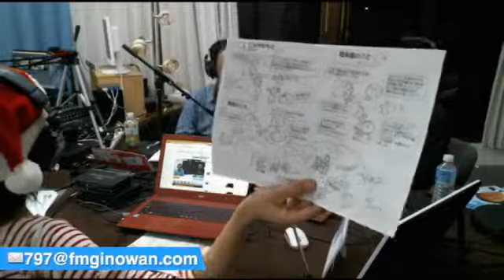ナルさんの、今宵もあんやたん、じの〜ん！@2015/12/24